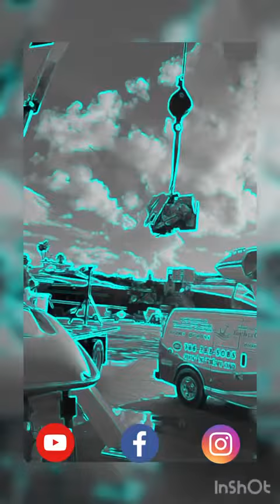Generator service replace & troubleshooting